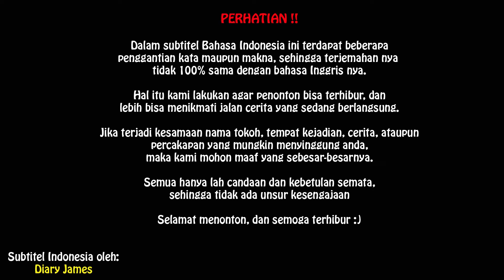Final Fantasy 7 Movie Subtitle Indonesia - FF7 Remake Gameplay PS4 - Part 5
Final fantasy 7 movie dengan subtitle indonesia. Game ff7 remake ini saya mainkan di ps4. Merupakan part 1 dari video final fantasy 7 indonesia. Selamat menyaksikan yah.

Game Final Fantasy 7 Remake ini kami buat dengan sub indo yang gaul dan kocak. Anak tahun 90an pasti tahu game yang satu ini. Game ini dirilis pada tahun 2020 atau sebelum final fantasy 7 remake integrate / intergrate. Game ini hanya eksklusif di ps4 dan tidak bisa dimainkan di pc ataupun android. Youtuber gaming Miawaug dan tara arts game indonesia juga memainkan game final fantasy vii remake ini.

Di part 5 ini, setelah melakukan misi seharian, Cloud dan Tifa kembali ke apartemen untuk beristirahat sejenak. Di sana Tifa kembali menagih janji untuk menceritakan apa yang sebenarnya terjadi setelah Cloud pergi meninggalkan desa untuk menjadi seorang prajurit Midgar. Lalu mereka pun kembali ke bar dimana Barret ingin mengadakan pertemuan dengan semua kru Avalanche untuk membahas misi mereka selanjutnya. Ternyata, selama ini Tifa memiliki ketidakcocokan dengan tindakan Avalanche yang dinilai cukup brutal.

Gameplay final fantasy sub indo ini dibuat dengan tujuan agar kalian bisa lebih mengerti tentang jalan cerita dan dialog di dalam game ini, video sudah di edit sedemikian rupa, sehingga kalian bisa lebih terhibur saat menonton nya.

Bila ada kesamaan nama, adegan, lokasi, atau dialog dalam game final fantasy 7 bahasa indonesia ini, yang mungkin membuat ada pihak merasa tersinggung, maka kami memohon maaf sebesar-besarnya. Cerita ini hanya hasil karangan semata, tanpa bermaksud menghina suatu pihak sama sekali.

Sekian dari kami, selamat menikmati guys..

Subtitle Indonesia oleh:
Diary James